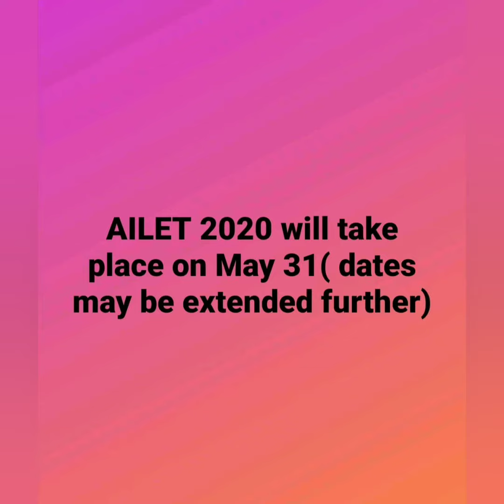AILET 2020 postponed || new dates of application form and exam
See more videos by Subscibing the channel.